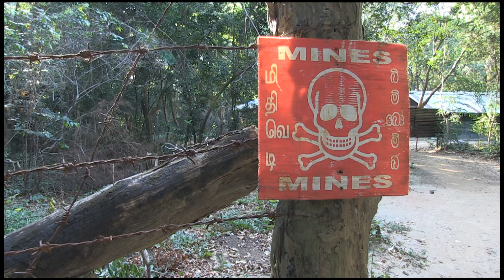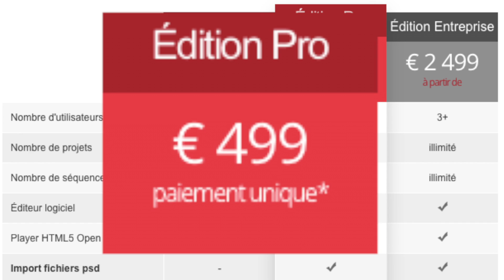Sri Lanka, 6 ans après la paix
Film de promotion d'un projet de collecte pour KissKissBangBang. Ce projet consiste à réaliser un webdocumentaire sur la situation dans les anciens bastion des Tigres tamouls.